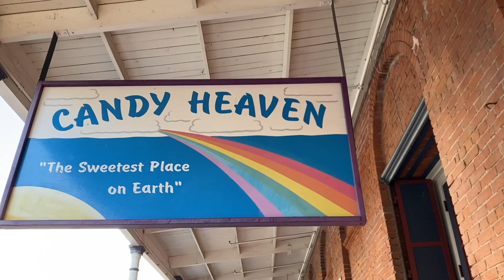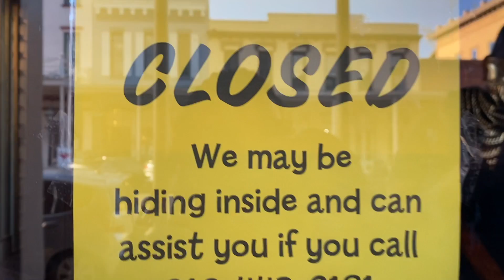SHELTER-IN-PLACE | QUARANTINE VACATION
Adrian and I got convinced to visit sacramento by my sister.